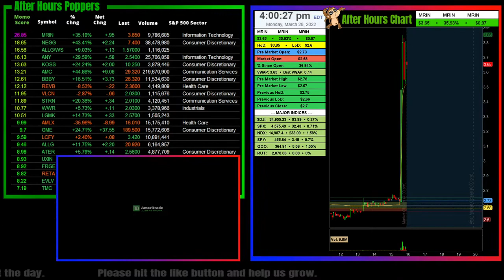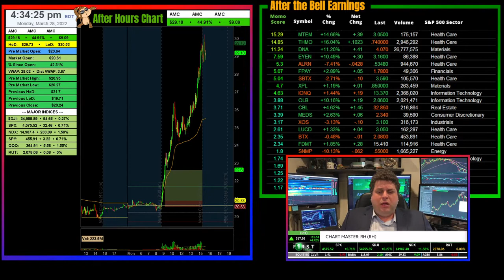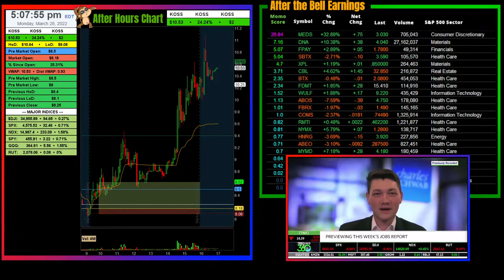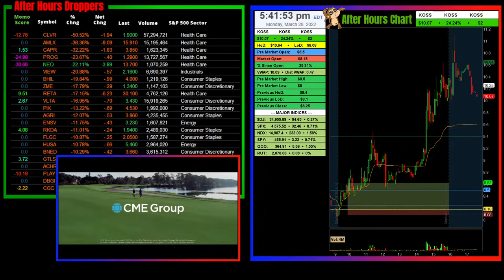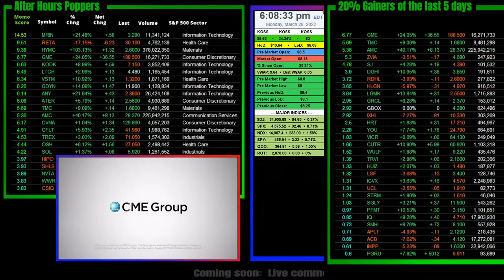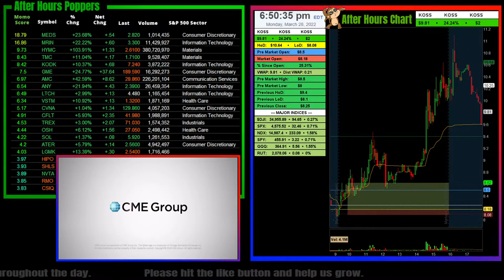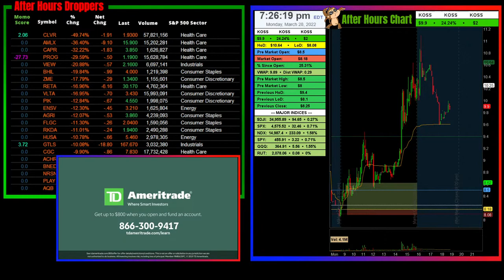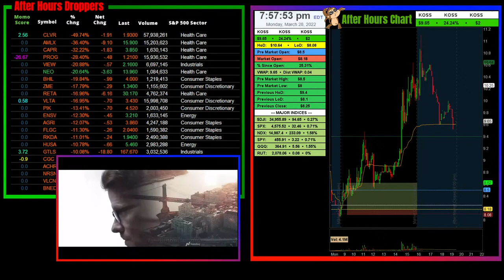After Hours Earnings Day Trade Ideas for March 28th, 2022 - Live Gap & Momentum Stock Market Scanner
• Pre Market Gappers & Movers
• Daily Live No Delay Momentum Scanner
• High of Day/ Low of Day with MOMO
• After Hours Movers
• Earnings Stocks

Many of the popular scanners are limited by their data providers. They must rescan the same list of stocks over and over again in order to update lists. While this does work, the cost of doing it this way uses massive computer resources and time. We have figured out a way to curate a very large list of stocks to trade using coding techniques to bring stocks worth trading to the top of the list. The results are momentum stocks with high relative volume and price action (MOMO). Our list will show the performance of a stock as it moves up and down the list rather than just appear out of nowhere.  This will give you time to pay more attention to a stock as a possible trade idea and to actually see the progress and climb of a stock as it gains momentum.

Thank you for stopping by and taking a peeky weaky!